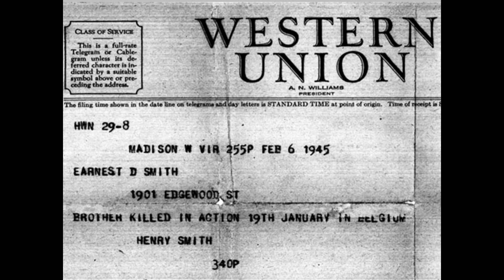Tribute to American Heroes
This is a short tribute I made to honor all of our heroes that have paid the price for our freedom, and those whom they left behind that have born the nation's sorrow.